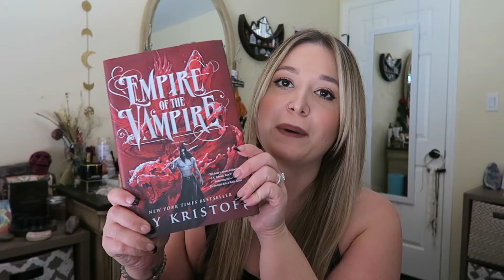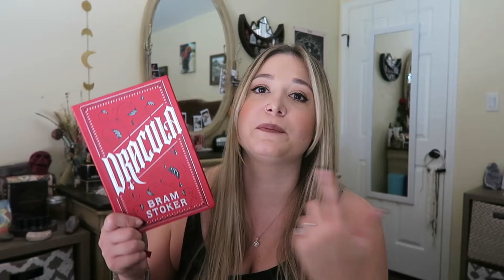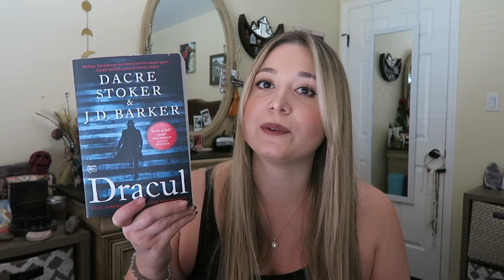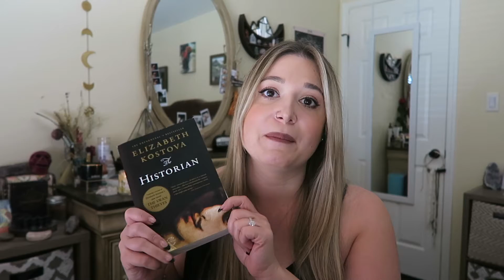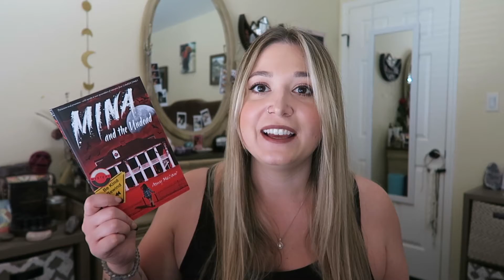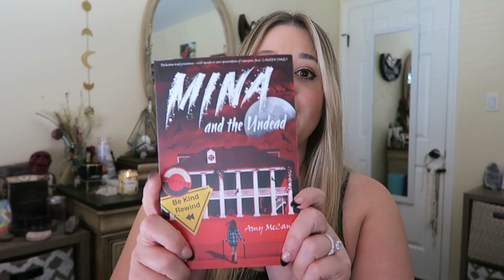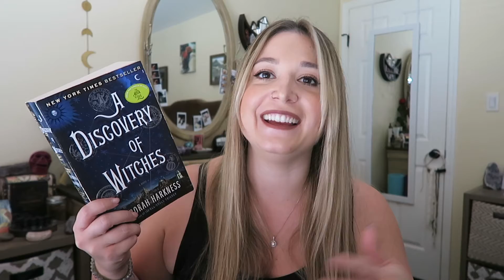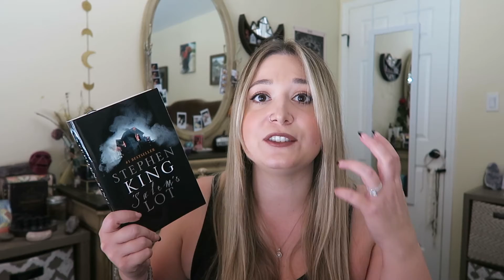Vampire Book Recommendations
HORROR IN 24 BOOK CLUB!

MY MAGICAL ETSY SHOP!

🎃Amazon Wishlist

*All Negative comments will be deleted and users will be blocked. I have an anti bullying policy.